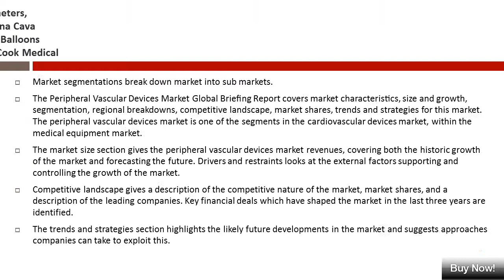Peripheral Vascular Devices Market: Medtronic acquired Covidien Plc for $49.9 Billion in cash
Peripheral Vascular Devices Market has witnessed multiple strategic acquisitions in the recent years. Top companies in the peripheral vascular devices market strategically acquired mid-sized companies to broaden products and services. Get up to date information available on the peripheral vascular devices market globally.